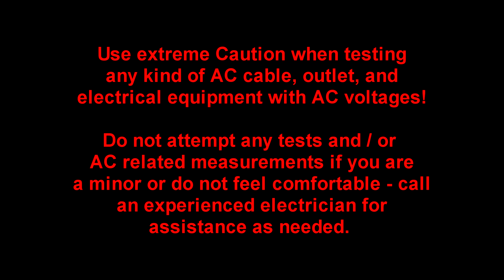Testing AC Cables and Extension Cords with a Multimeter.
This is a basic demonstration on Testing AC Cables and Extension Cords with a Multimeter. This is another effective way to test AC cables as long as the test is performed with care and with safety in mind.